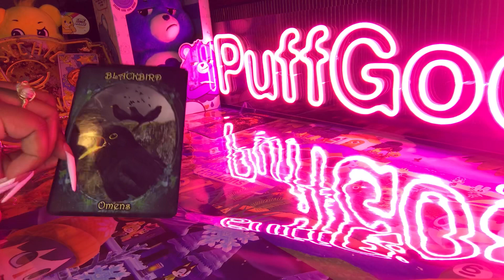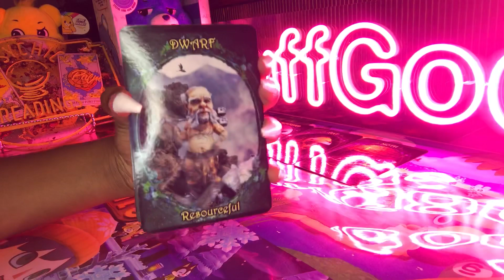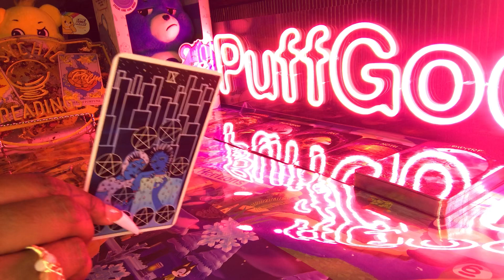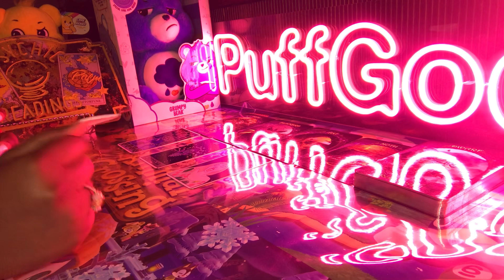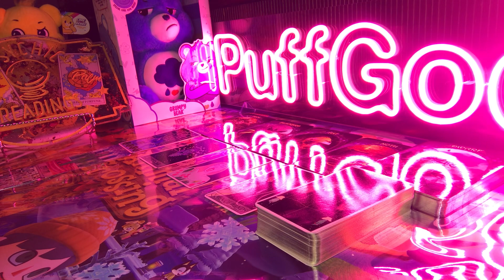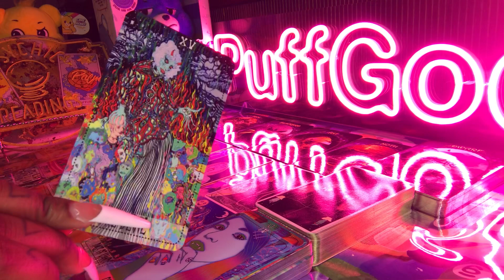PISCES 🐝 THEY DON'T WANT YOU TO HEAR THIS 🍯 AUGUST 2021 PSYCHIC TAROT LOVE READING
Pisces this is what they don't want you to know for August 2021 psychic love tarot reading! Watch your Sun, Moon, rising, Venus and North Node signs for more clarity.